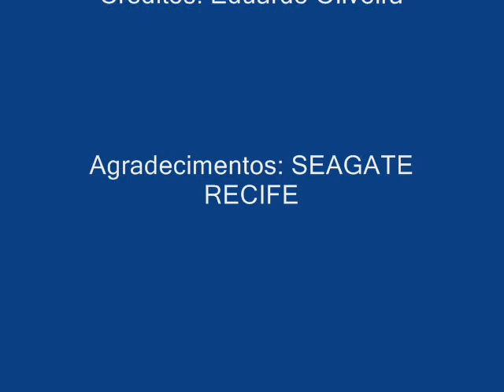Mergulho no Servemar X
Mergulho feito em RECIFE, no Naufragio Servemar X.
Com direito a arraias prego, lambarus, chiras, linguado, frade e muito mais...